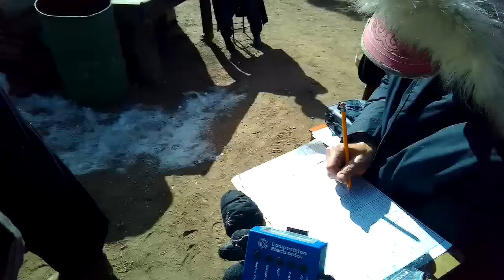S3 Angry Tom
Colorado Cowboys, Stage 3